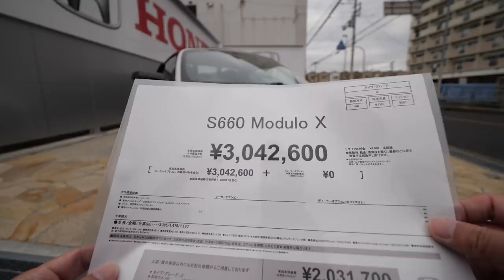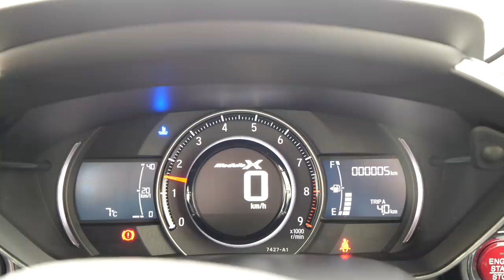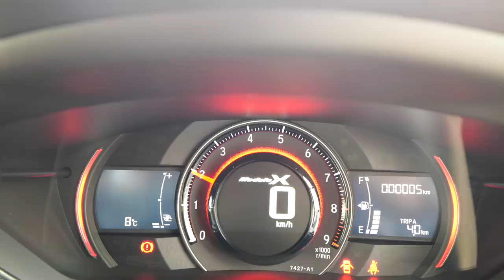アルカンターラの内装が豪華！NEW S660モデューロX